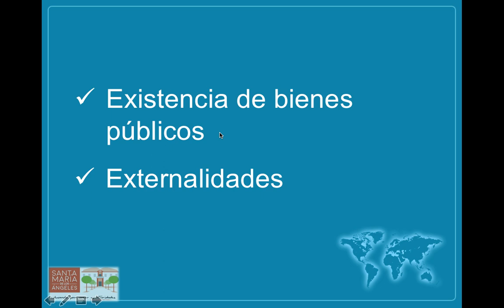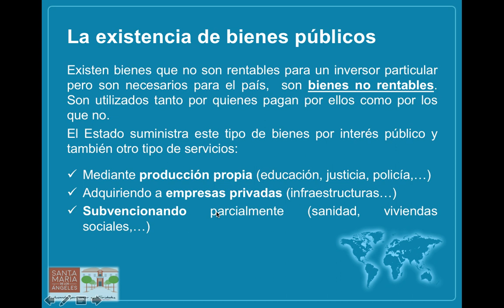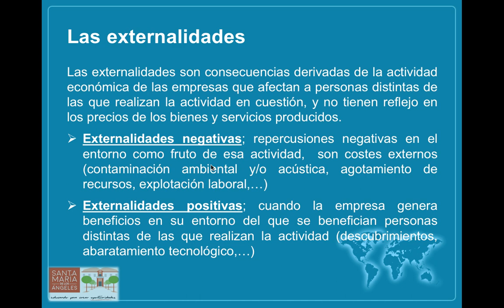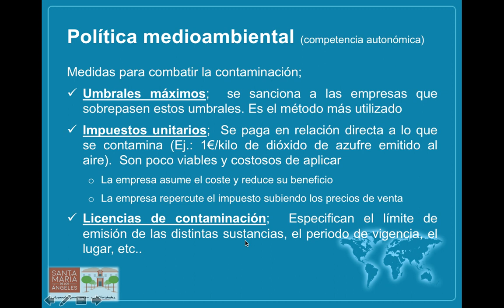Fallos del mercado 2: bienes públicos y externalidades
La existencia de bienes públicos como fallo del mercado,  externalidades positivas y negativas